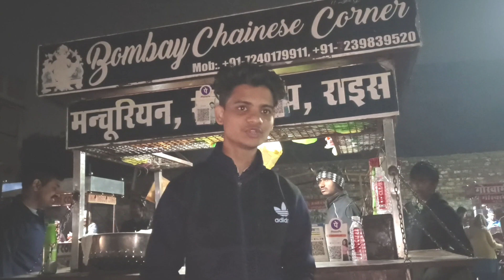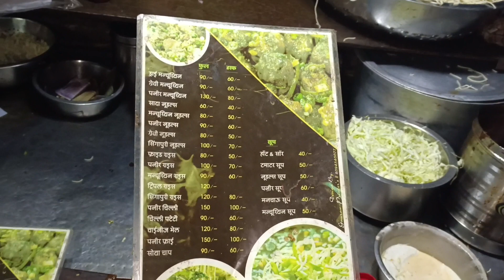Veg.Manchurian | Bombay Chinese corner#streetfood#fastfood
One of the best place to have Reasnable Chinese fast food here . Plz come here and enjoy pure veg. Testy Manchurian |

Add...
           Bombay Chinese corner
           ( Mahaveer ji)
         Opening timing 3pm to 10 pm
             Old Rajakhera bus stop
       Near lal Bazaar Dholpur (Rajasthan)